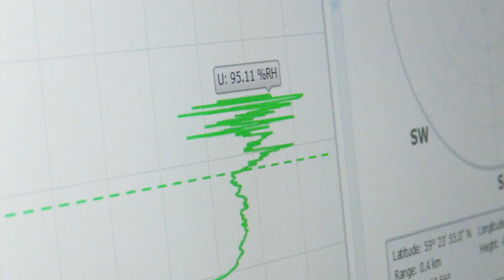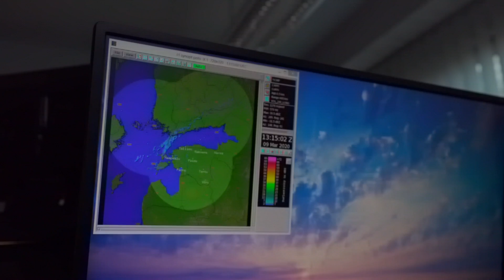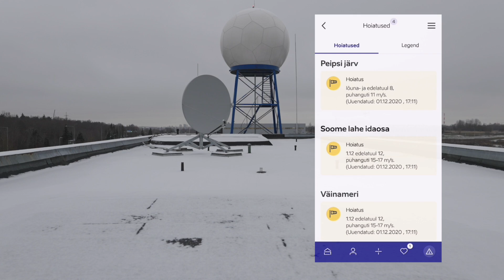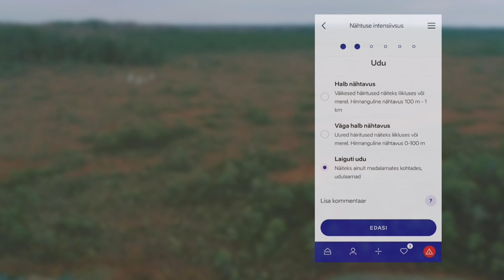Kokkuvõte SEME projektist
Keskkonnaagnetuuri SEME projekti kokkuvõttefilm 2020.
Projektiga „Meteoroloogiliste ja hüdroloogiliste näitajate seire arendamine kliimamuutuste hindamiseks või prognoosimiseks“ uuendati seirevõrku 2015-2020 aastatel 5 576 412 euro ulatuses ja on kaasrahastatud 85% EL Ühtekuuluvusfondi ja 15% KIK keskkonnaprogrammi vahenditest.